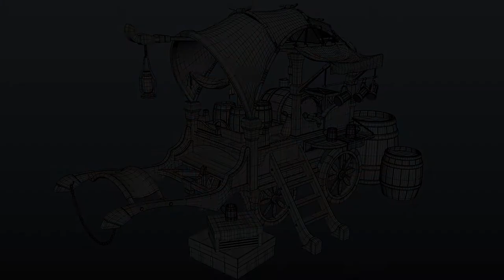3D Modeling Francesco Cilona "Cart" Maya Substance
3D modeling
Concept By Heewon Jang